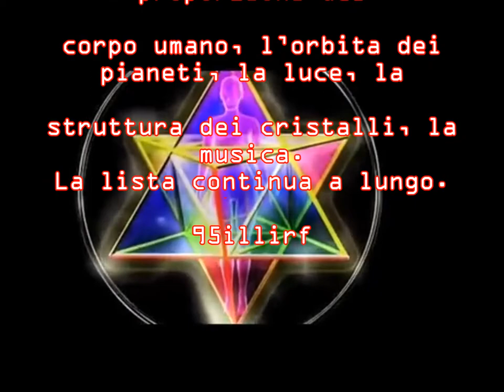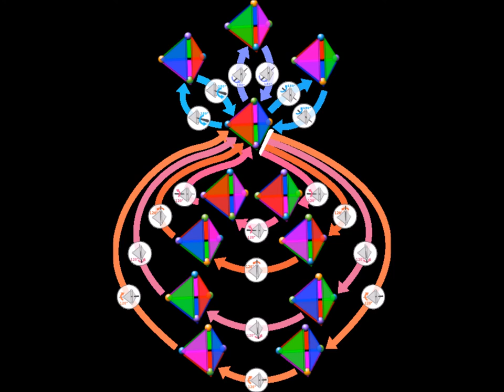Geometria sacra... (^^^)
.per comprendere cosa siano gli UFO dobbiamo prima capire cosa siamo realmente e dove ci troviamo esattamente .

la geometria sacra sembra essere la chiave per una nuova fisica post-quantistica che sta emergendo e spiega l'esistenza del campo di punto zero. La nuova fisica che sta emergendo è una rinascita della fisica eterica del 19° secolo. La scienza arcaica della geometria sacra risale fino alla civiltà Egizia, ma può essere una eredità della civiltà mitica di Atlantide (^^^)